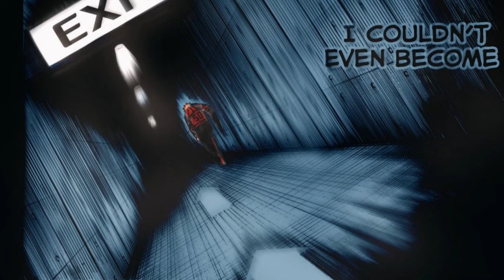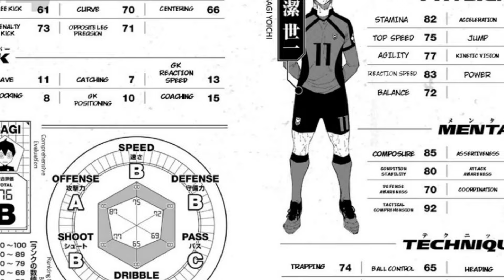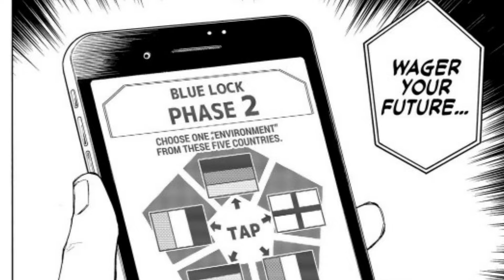What If ISAGI Survived the Wildcard?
Have you ever wondered what would have happened Isagi survived the Wildcard? Do you think he would be better than he currently is in the manga? I will be talking about what would have happened if he did end up entering the project and making it out. So, continue watching this video to find out!